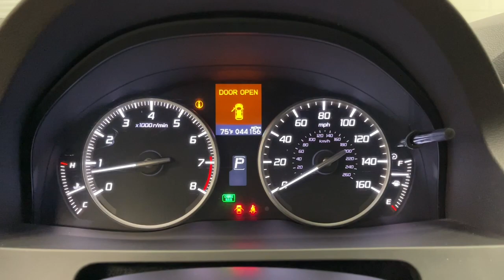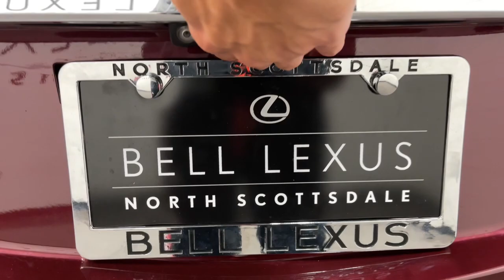2017 Acura RDX Scottsdale, Phoenix, Tempe, Cave Creek, Fountain Hills, AZ P7470A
Basque Red Pearl II Used 2017 Acura RDX Technology Package available in Scottsdale, Arizona at Bell Lexus North Scottsdale. Servicing the Phoenix, Tempe, Cave Creek, Fountain Hills area.

#{MAKE}
#{MODEL}
2017 Acura RDX Technology Package - Stock#: P7470A

18555 N. Scottsdale Rd

Recent Arrival!brbrNavigation System, Power moonroof.brbrBasque Red Pearl II 2017 Acura RDX Technology Package FWD 6-Speed Automatic 3.5L V6 SOHC i-VTEC 24VbrbrOdometer is 13898 miles below market average! 20/28 City/Highway MPGbrbrbr#1 New Vehicle Sales Volume dealer for 7 years in a row. Bell Lexus is a 23 time ELITE OF LEXUS AWARD WINNER...Bell Lexus is also the #1 Lexus dealer in the USA for Service Customer Satisfaction 4 out of the last 6 years. LEXUS JD Power 2020 multiple awards for quality and dependability. LEXUS tops charts for cost of ownership and resale value, year after year.brbrAwards:br * 2017 IIHS Top Safety Pick+ (When equipped with optional front crash protection) * 2017 KBB.com 10 Best Luxury Cars Under $35,000 * 2017 KBB.com 5-Year Cost to Own AwardsbrKelley Blue Book Brand Image Awards are based on the Brand Watch(tm) study from Kelley Blue Book Market Intelligence. Award calculated among non-luxury shoppers.  Kelley Blue Book is a registered trademark of Kelley Blue Book Co., Inc.br*Insurance Institute for Highway Safety.brReviews:br * Strong acceleration and fuel economy from standard V6 engine; elevated rear seat provides generous legroom and a commanding view; more features than competitors at a similar or much lower price; generous cargo capacity for the segment. Source: Edmunds